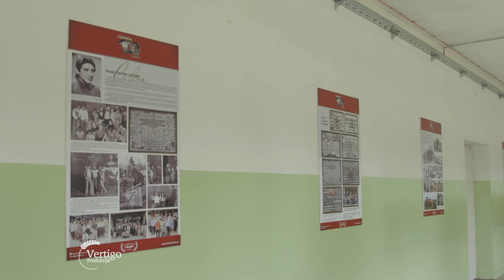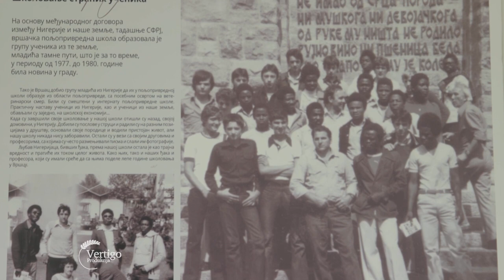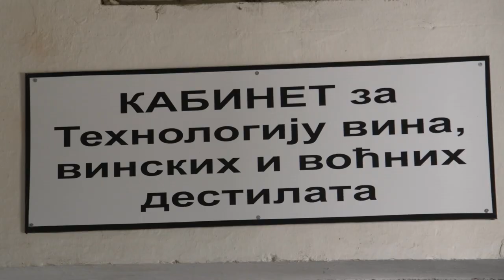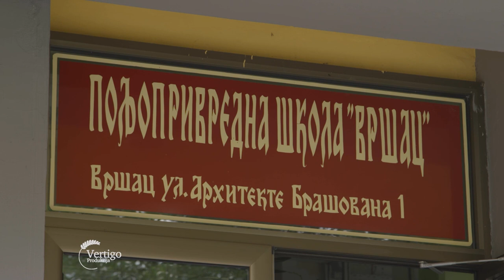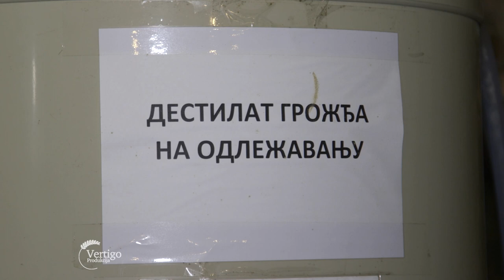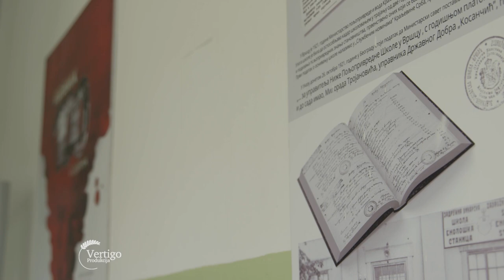Poljoprivredna SKOLA u Vrscu - U nasem ataru 1014